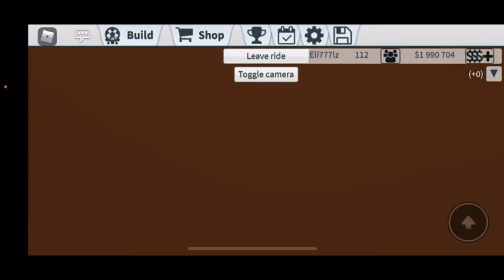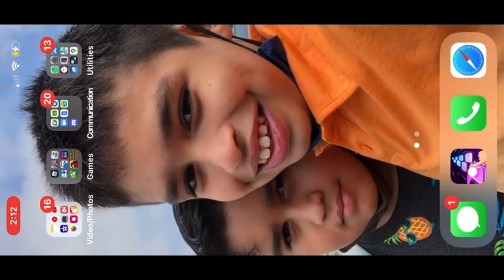Walking around and riding some rides in Eli Disneyland park